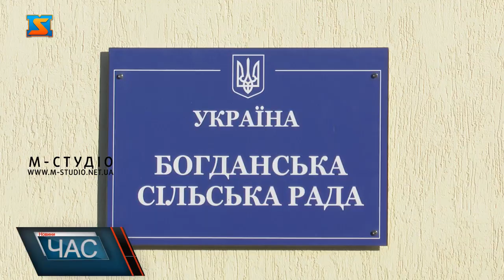Аутсайдери з вакцинації. Моніторинговий візит.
На Закарпатті хворих на Ковід-19 більшає, між тим, темпи вакцинації у кількох громадах Рахівщини і Тячівщини залишаються вкрай низькими. Щоб допомогти місцевим керівникам достукатись до людей та розвіяти антивакцинальні фейки – до громад з найнижчими показниками щеплень поїхали представники облдержадміністрації та головний епідеміолог краю. У Богданській громаді на Рахівщині мешкають понад  11 тисяч жителів. За темпами вакцинації, громада займає одне з останніх місць у Закарпатті. Голова Богданської громади Степан Мільче́вич каже: наразі епідеміологічна ситуація у громаді не викликає занепокоєння. На ковід хворіють одиниці. Втім, наразі у Богданській громаді провакциновано лише 6 відсотків осіб. Голова ТГ пояснює: все тому, що понад три тисячі мешканців громади працюють на сезонних роботах за кордоном, де здебільшого і вакцинуються. Активно імунізуються педагоги, тож у громаді працюють школи і дитсадки. Але багато людей, зокрема, пенсійного віку, досі вагаються. Щоби збільшити відсоток щеплень, цього тижня у громаді відкрили пункт вакцинації. У Рахівській районній адміністрації вважають за необхідне створити ще один пункт щеплень. Відповісти на запитання та спростувати фейки  щодо вакцинації проти Ковіду з соцмереж  – такою була мета моніторингового візиту до Богданської громади, який 27 жовтня за дорученням голови Закарпатської облдержадміністрації здійснили представники ОДА разом з головним епідеміологом Закарпаття. У зустрічі взяли участь представники лісової галузі, бізнесу, релігійних осередків, активні мешканці громади. Мали можливість поспілкуватись із фахівцями, отримати відповіді на питання щодо вакцинальної кампанії. Учасник моніторингової групи – заступник голови Ужгородської райдержадміністрації Віталій Дупин каже: на Ужгородщині проблем з вакцинальною кампанією не виникає, в районі щодня вакцинують як мінімум 1800 осіб. Все тому, що проводять активну роз’яснювальну роботу серед населення. Досвідом Ужгородського району ділиться з колегами з гірських територіальних громад Тячівщини і Рахівщини. Представники моніторингової групи надали місцевим поради та рекомендації стосовно подальшого процесу вакцинації. У Богданській громаді сподіваються: після розмови з фахівцями думку місцевих жителів вдасться змінити, і люди будуть більш відповідально ставитись до власного здоров’я. Більше про вакцинальну кампанію на Рахівщині – у підсумковій програмі «7 Днів».